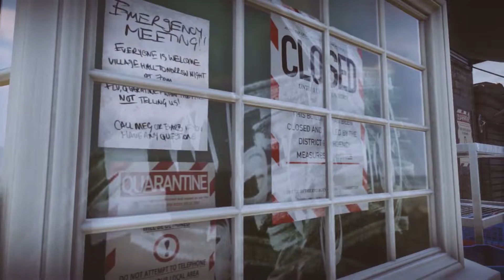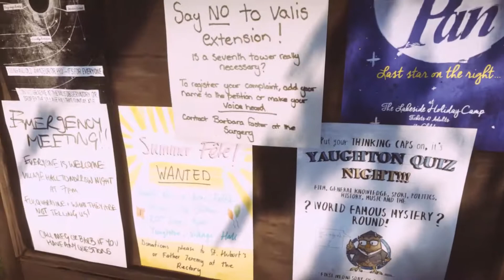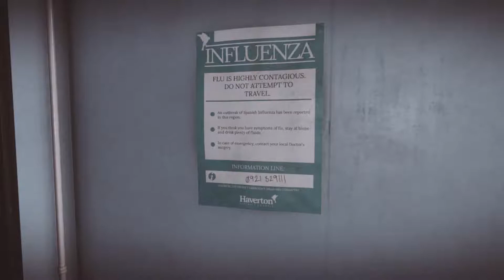Everybody's Gone To The Rapture #2 - Jeremy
As the mysterious disappearances in the village add up, Dr Wade realises that this is not just a flu outbreak, and Father Jeremy tries to comfort his flock - but his faith faces the ultimate test.

Episode #3 is at 6pm PST on June 6th!